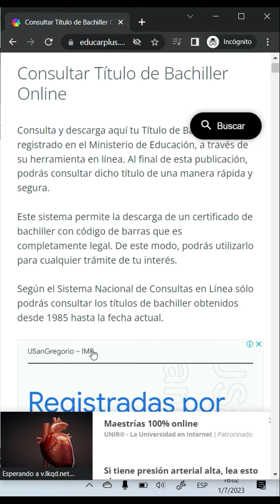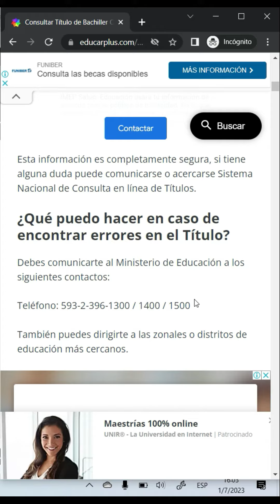¿Cómo conseguir tu Título de Bachiller del Mineduc?